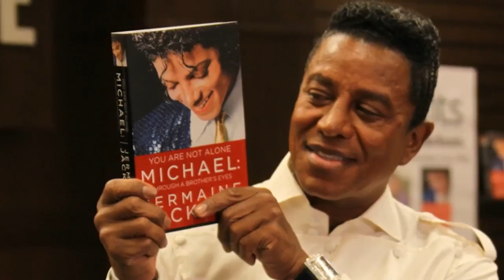Jermaine Jackson: Short Biography, Net Worth & Career Highlights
Jermaine Jackson was born on 11 December 1954, in Gary, Indiana USA, into a family of Jehovah’s Witnesses. Jermaine‘s name is usually associated with Michael Jackson, and indeed he is the older brother to the late “king of pop”, but came to fame when he with his four brothers formed the band The Jackson Five. Even though Jermaine‘s career as a musician started in a family band, later he decided to go his own way and perform solo. It seems he made the right decision, since Jermaine Jackson has released a number of successful albums, which of course, has made him relatively rich.
So just how rich is Jermaine Jackson? Celebrity dot money estimates that Jermaine’s net worth is over four million dollars, accumulated during a career of more than 50 years in the music industry.
Jermaine was the fourth child in the family. In 1964 Jermaine and his four brothers formed The Jackson Brothers, later changing its name to The Jackson Five, and signed to the company Steeltown Records. The band became more professional and famous, so Jermaine Jackson and his brothers’ net worth significantly increased. Jermaine Jackson was the guitarist and leading vocalist in the band, singing on such songs as “I’ll Be There” and “I Want You Back”. Later Michael Jackson started sharing lead vocals with Jermaine, and the band signed to the record label “Motown Records”, and again the success of The Jackson 5 added to the amount of this Jackson’s net worth.
Still being in the band, Jermaine also became a solo singer, and started releasing singles, which sold millions of copies. As a solo singer he also signed to “Motown Records”, and when The Jackson 5 signed to another label, “Epic Records”, Jermaine did not leave.
He has released 14 studio albums, which have certainly enlarged his net worth. His debut album “Jermaine” reached #1 on the US R&B charts, and was certified gold along with “Let‘s Get Serious”. He was also nominated for a Grammy Award for Best Male R&B Vocal Performance. Undoubtedly, Jermaine Jackson’s net worth increased considerably following these successes.
Jermaine is also known as a music producer, who produced albums by such stars as Whitney Houston, and therefore Jermaine Jackson’s net worth increased even more.
Additionally, on occasion TV viewers can see Jermaine in various shows; for instance, he appeared in the reality shows “The Jacksons: A Family Dynasty” and “Celebrity Big Brother UK”, and he produced the miniseries “The Jacksons: An American Dream”. Jermaine and his wife Halima appeared in the reality show “Celebrity Wife Swap” in 2014, where they swapped places with Daniel Baldwin and his girlfriend Isabella Hofmann. These TV appearances also added to Jermaine Jackson’s net worth.
For artistic reasons, Jermaine Jackson officially changed his name, and since February 2013 he is known as Jermaine Jacksun.
In his personal life, after a trip to Bahrain, Jermaine converted to Islam, and spoke about religion on the TV show Big Brother. He has been married three times, firstly to Hazel Gordy from 1973 to ‘88 produced three sons, and then to Alejandra Genevieve Oaziaza between 1995 and 2003 produced another two children. However, in between, a relationship with Margaret Maldonado also bore him two sons. In 2004 he married Halima Rashid, but recent accusations of domestic abuse from both of them has seen the commencement of divorce proceedings. Meantime, Jermaine is still resident in Los Angeles.